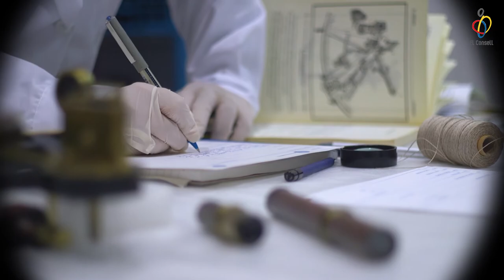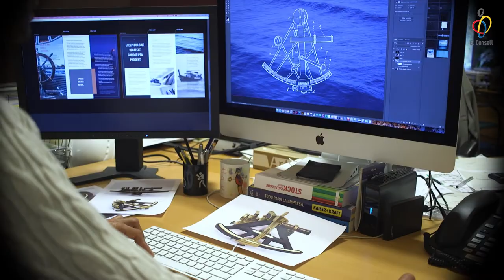vlog ep43 Orienta't a temps 🧭🤔 Þ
Guia del vlog:
00:44 – 1a Cursa d'Orientació
03:11 – 1a Trobada Multiesport
04:36 – Prèvia Escoles Esportives (Menuts i Menudets)
06:03 – Entrevista a Ibone Lallana
09:35 – Menjar bé (secció La Boqueria)
12:31 – El Consell Recomana: Museu Marítim
14:28 – Agenda
14:58 – Adéu!